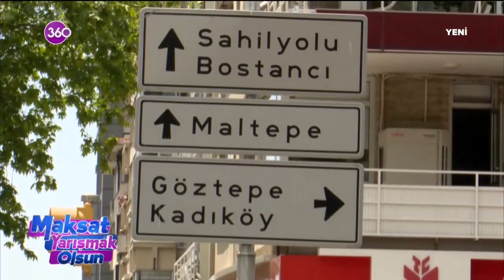Maksat Yarışmak Olsun - 08 07 2020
Bahar Özmen, mikrofonu ile sokaklara çıkıp ödül dağıtmaya geliyor. "Maksat Yarışmak Olsun"da eğlenceli ve samimi üslubu ile Özmen'in 3 sorusunu bilen yarışmacı ise ödülünü anında kazanıyor.